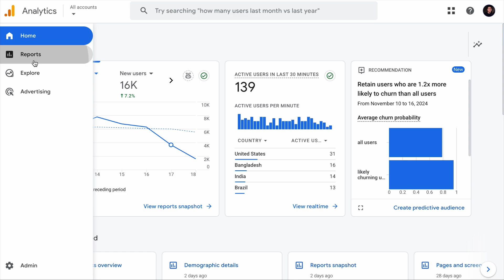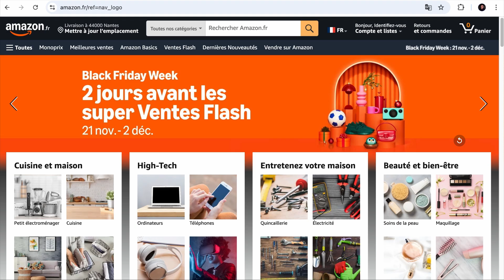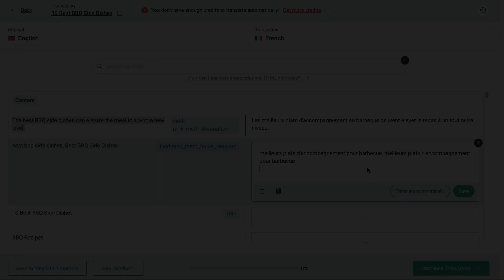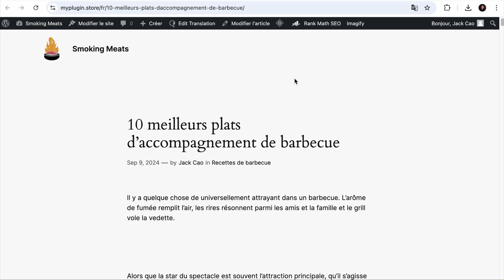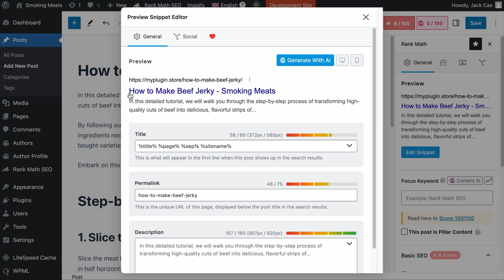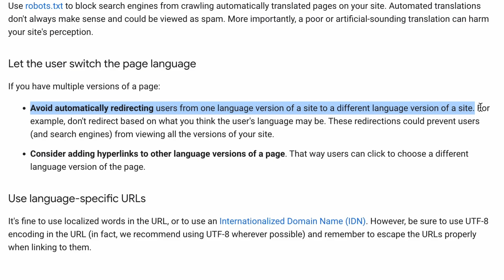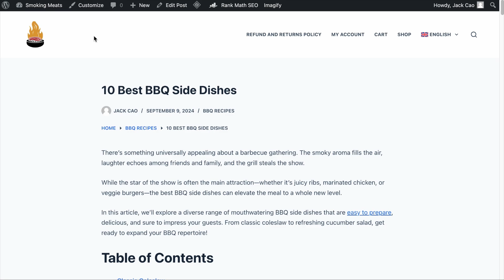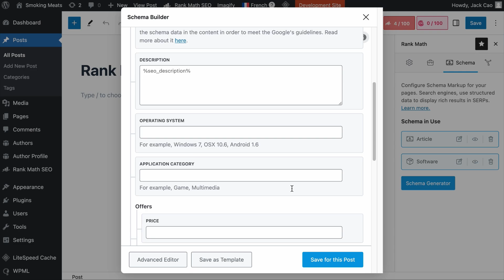Best SEO Practices for Multilingual Websites (Drive More Targeted Traffic)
How can you optimize your website for multiple languages? Discover the best SEO practices for multilingual websites, including hreflang tags, localized content, and more to reach a global audience.

Chapters (Timestamps):
00:00 - Introduction
02:14 - Have Unique URLs for Each Translated Page
05:26 - Add Translated Page URLs in the XML Sitemap
06:29 - Hreflang and Canonical Tags
08:54 - Localise Content, Not Just Translated
10:10 - Avoid Automatic Language Redirection
11:08 – Internal Linking for Translated Pages
13:07 - Translate Structured Data
15:29 - Outro